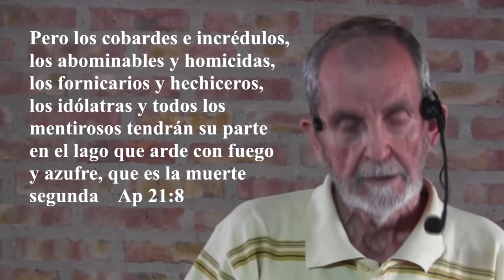043/2019.- El Milenio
¿Dónde están los tronos y los libros en la tierra o en el cielo?